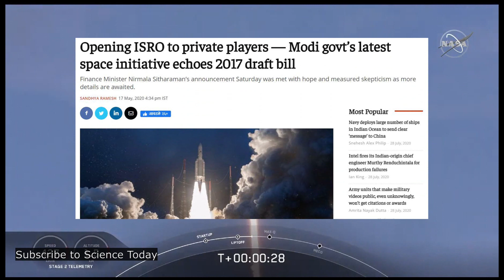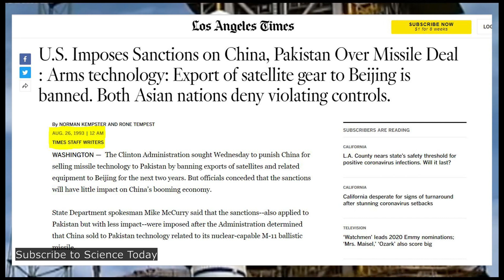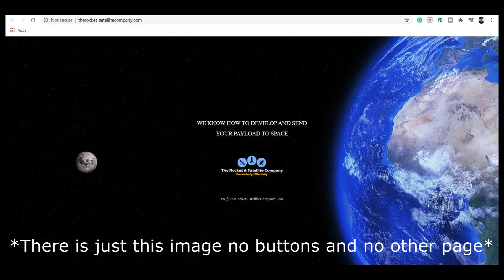Pakistan's first Private Space Company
Pakistan's first private space company, yeah the Rocket and Satellite company limited Pakistan have just registered with the Securities and Exchange Commission from the Government of Pakistan. With the present condition of space infrastructure in Pakistan, it will be interesting to know how they will operate making their goals come into reality.
The founder and CEO of Rocket and Satellite company have plans to work in three main areas
1. Space Launch Systems
2. Satellite Manufacturing
3. Ground Segment as Service
Let's hope that this will add a new chapter in Pakistan space agency achievements and make them attend a suitable position in Pakistan space agency vs ISRO. If everything went as planned then The Rocket & Satellite Company (TRSC) could launch Pakistans first space mission.